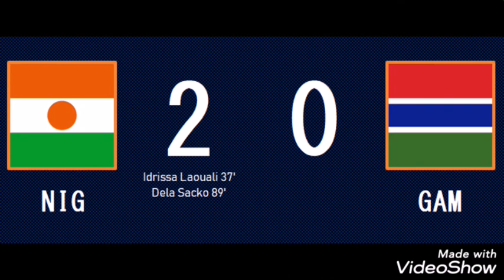African Qualfiers - Ronda 1 - NIG v GAM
Ronda 1 - Vuelta

Níger 2:0 Gambia (4:1)